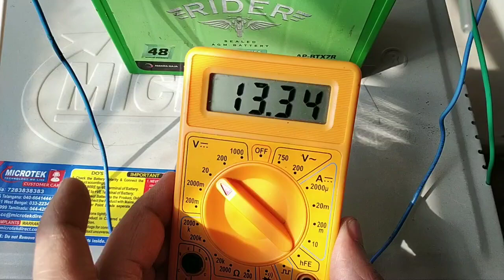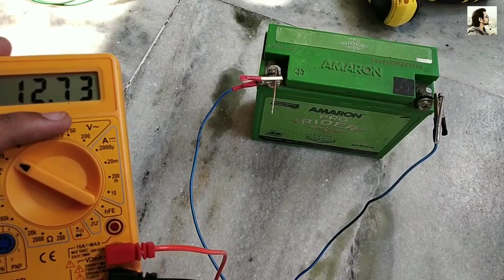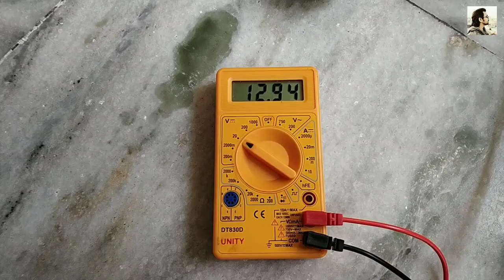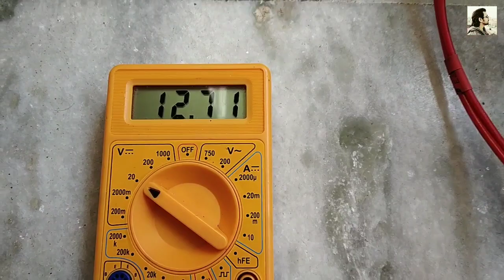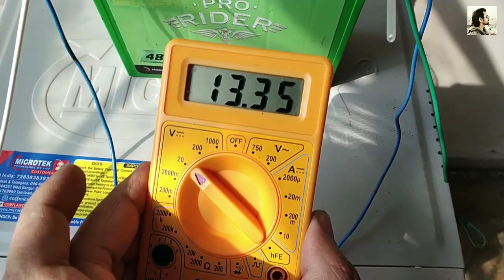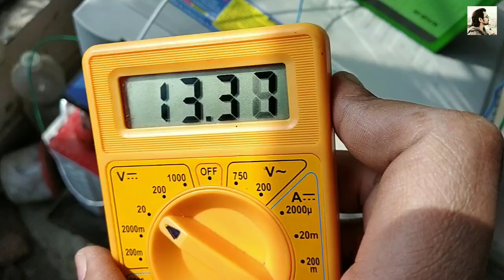How to charge bike battery at home in Lockdown //Hindi//...